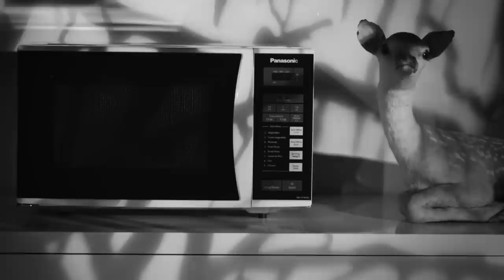Gareth Thomas - Gone Cold (Official Music Video)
"Gone Cold" is a song from from the Gareth Thomas album "Lady Alien", you may know Gareth from such bands as Fazerdaze and Goodshirt.

Thanks to NZonAir for the support.